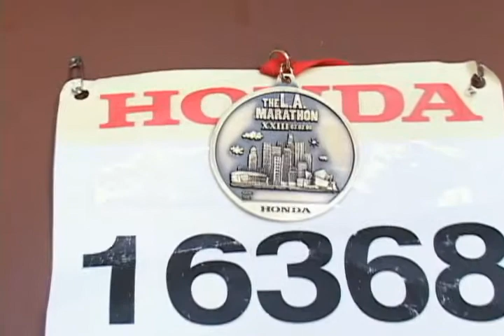The 2008 Los Angeles Marathon.. at age 50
On Sunday, March 2, 2008. I finished the Los Angeles Marathon. 26.2 grueling miles of Los Angeles pavement. This is my first blog about the experience. It is my second marathon. This one is special to me because of my age.